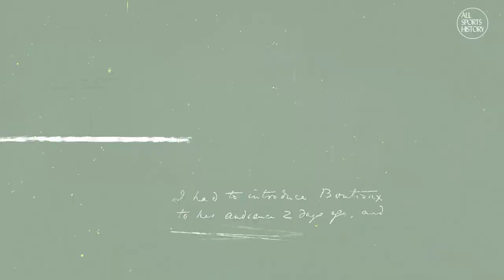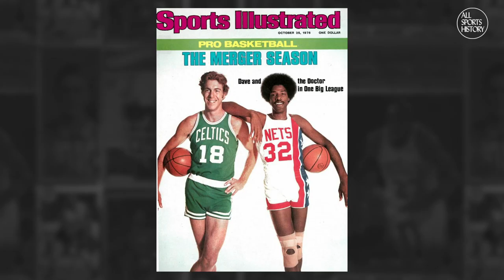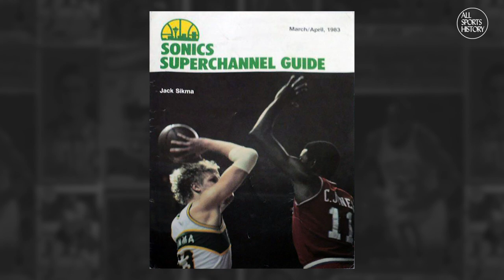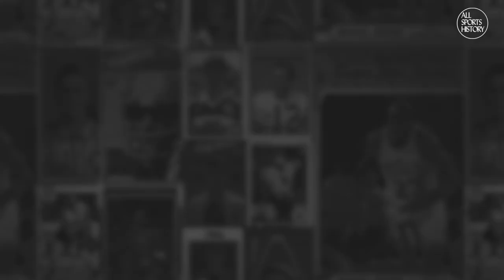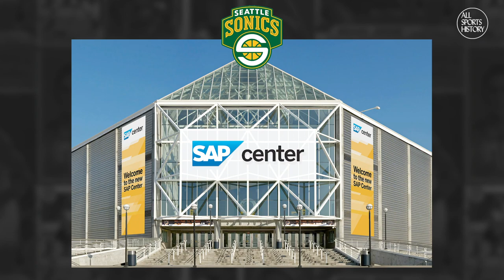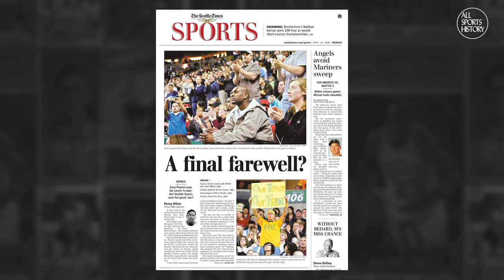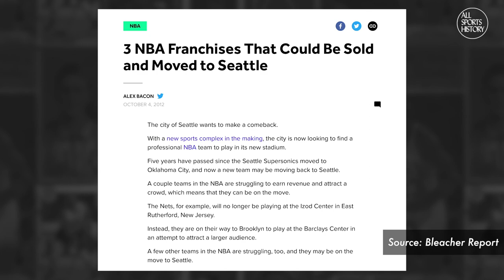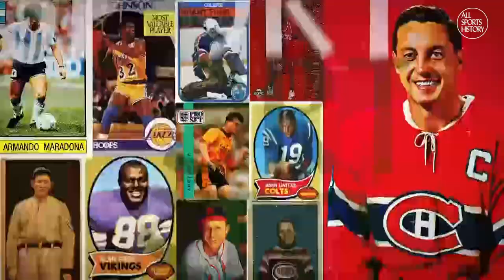WHAT HAPPENED TO THE SEATTLE SUPERSONICS? // DEFUNCT TEAMS: A SUPER QUICK HISTORY OF THE SUPERSONICS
In this All Sports History video we'll look back at what happened to the Seattle SuperSonics after Howard Schultz sold the team to Clay Bennett, and accused him of lying about his true intentions of moving the team away.

Here's what this "Seattle SuperSonics History" video covers:

The Seattle SuperSonics were the first major professional sports team in Seattle, and were a huge part of the sports scene in the pacific northwest. So what exactly led to Sonics leaving Seattle, the city they called home for 40 years? In today’s video we’ll take a look back at how the sale of the team turned sour, after one side claimed that the other fraudulently misrepresented themselves over their true intentions of moving the team away.

We'll also look back at some Seattle SuperSonics highlights throughout their history, such as how the name was influenced by Boeing's SuperSonic transport plane. Then we'll go through playoff runs of the late 1970's and through the mid 1990's, featuring matchups like the Seattle SuperSonics vs Washington Bullets, and the Seattle SuperSonics vs Chicago Bulls. Finally, we'll see how the team's legacy has has been preserved with the Oklahoma City Thunder allowing the city of Seattle to keep the Sonics 1979 NBA championship trophy, banners, and retired jerseys.

What did you think about the SuperSonics moving to Oklahoma City and becoming the Thunder? And what’s one of your favorite memories of the Sonics?

How The Montreal Canadiens Beat The Bruins & The Odds (For The Stanley Cup)

Follow All Sports History!

WHAT HAPPENED TO THE SEATTLE SUPERSONICS? // DEFUNCT TEAMS: A SUPER QUICK HISTORY OF THE SUPERSONICS // SEATTLE SONICS